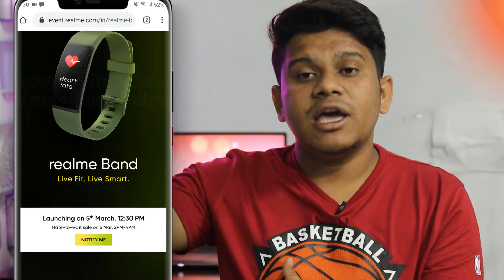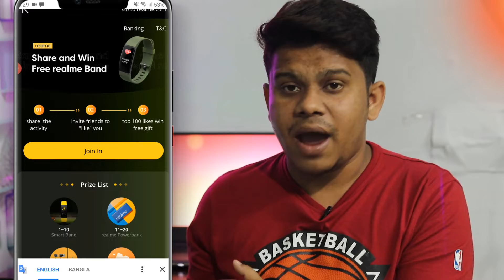[Bangla] How to Buy Realme Band Free ?? Win Free Realme Band || Realme Band Launch 5th March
নমস্কার বন্ধুরা : Unbox Tricks [bangla]
Follow Now